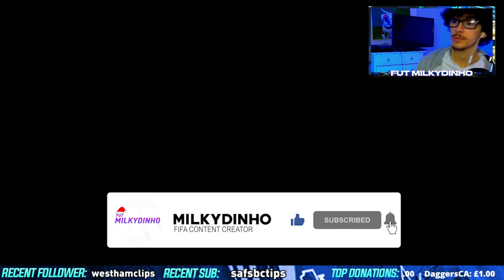NEW OP TOTS LINK TO ISAK! 😱 89 TOTS MOMENTS ANDER BARRENETXEA PLAYER REVIEW! - FIFA 21 ULTIMATE TEAM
In today's video we take a look at NEW Team of the Season Moments card 89 rated ANDER BARRENETXEA - TOTS Moments

Will you be completing NEW Team of the Season Moments card 89 rated ANDER BARRENETXEA - TOTS Moments?

I am Milkydinho, I stream FIFA 21 daily on Twitch!

Other videos from my channel you may enjoy!

OMFG TOTS FEKIR IS MESSI IN DISGUISE?! 😱  92 TOTS NABIL FEKIR PLAYER REVIEW! - FIFA 21 ULTIMATE TEAM

Players used in today's video:

91 Flashback Joe Hart
88 Future Stars Dest
89 Showdown Ake
89 TOTS Luke Shaw
84 FUT FREEZE ADAMA TRAORE
91 TOTS RODRI
92 FLASHBACK TOTS COUTINHO
89 RECORD BREAKER DAVID SILVA
92 TOTS LUCAS VAZQUEZ
92 TOTS ISAK
89 TOTS MOMENTS BARRENETXEA

Title: NEW OP TOTS LINK TO ISAK! 😱 89 TOTS MOMENTS ANDER BARRENETXEA PLAYER REVIEW! - FIFA 21 ULTIMATE TEAM